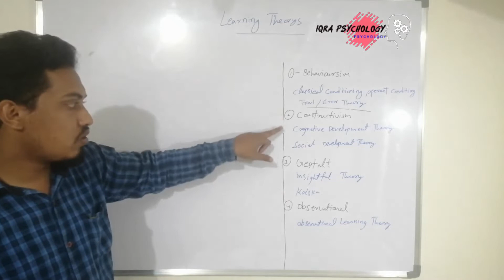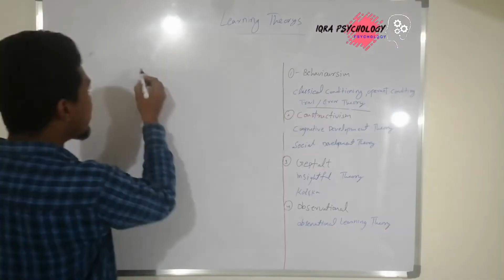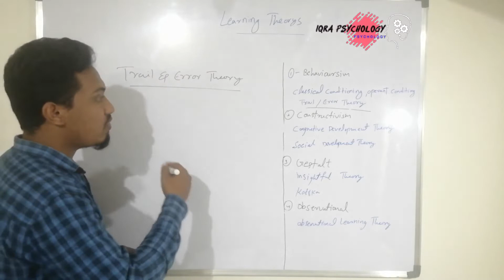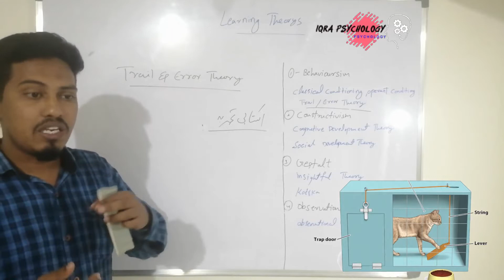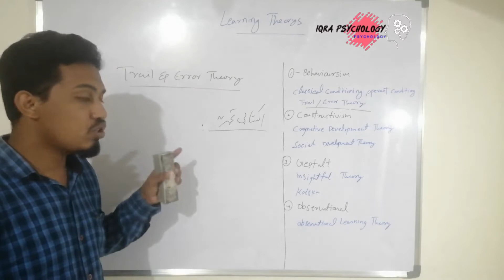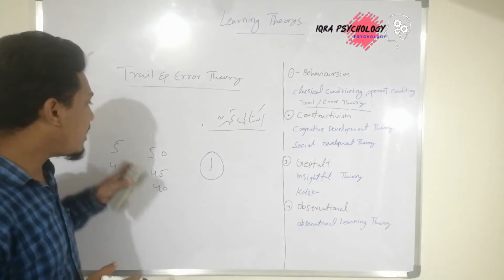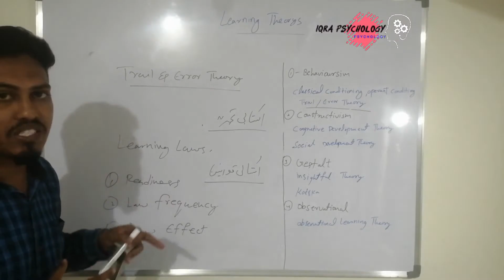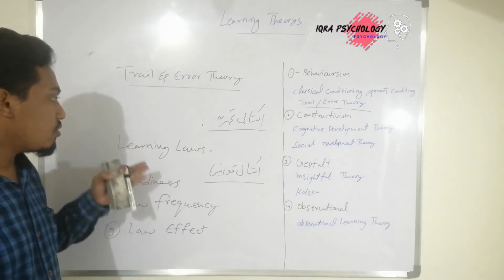Trail and error theory 1